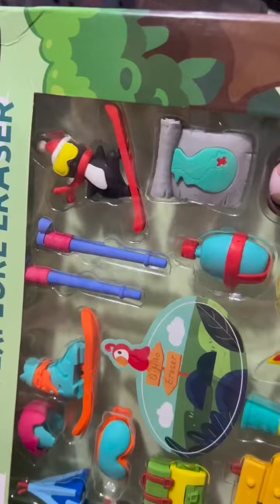Unique Erasers Stationary Shopping 🌈😍🤩 | Stationary Shopping Haul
stationary shorts
stationary items
stationary video
stationary organization
stationary things
stationary pal
stationary ka saman
stationary saman
stationary things
stationary videos
blue stationary challenge
blue stationary collection
blue stationary set
blue stationary video
blue stationary video
blue stationary box
blue stationary
blue stationary items
blue stationary set
blue stationary blue stationary
pink stationary
pink stationary collection
pink stationary challenge
pink stationary set
pink stationary kit
pink stationary shopping
pink stationary shorts
pink stationary video
stationary shopping vlog
stationary shopping video
stationary shopping for video
stationary shopping challenge
stationary shopping for new session
stationary shopping korea
stationary shopping for school
 स्टेशनरी
स्टेशनरी शॉपिंग
स्टेशनरी शॉपिंग वीडियो
स्टेशनरी शॉपिंग वीडियो
stationary shopping video
stationary shopping in Tamil
stationary shopping video back to school
stationary shopping kit
aayu and pihu show
aayu and pihu stationary
aayu and pihu stationary kit
aayu and pihu show old videos
aayu pihu show new video
aayu pihu show
aayu pihu show stationary
aayu wala cartoon
shorts
aayu pihu new videos
aayu pihu
aayu pihu cartoon
aayu pihu stationary challenge
aayu pihu stationary
short video
aayu pihu wala cartoon
aayu pihu show old videos
aayu pihu video
Teacher's day gift ideas
Teacher's day gift homemade
Teacher's day gift under 100
Teacher's day gift for teachers
Teacher's day gift box
Teacher's day gift ideas easy
Teacher's day greeting card
diy Teacher's day gift
diy Teacher's day card
stationary
pari 's lifestyle stationary
aayu pihu show challenge
aayu pihu challenge
aayu pihu show new episode
aayu pihu new episode
safa stationary
aayu pihu
song
Peppa pig stationary
shafa shopping stationary
cartoon cartoon
aayu and pihu
pari's lifestyle
stationary
bread Eraser
pragati Verma
bhoot
makeup
pari lifestyle stationary
shafa
stationary challenge
hungry birds
123 go hindi
stationary video
tarak mehta ka ulta chasma
balveer
bhoot wala
aayu pihu ki video
gana
stationary video
jethalal
doctor
little Singham
horror movie
art and pihu
bts
colour Box
youtube shorts
clay
dance
kitchen set
drawing
aayu pihu show old vs new stationary
aayu pihu
short video
aayu
shorts
aayu pihu new show
shafa video
aayu pihu
pihu aayu show
pari's lifestyle
aayu pihu cartoon
pihu aayu show
aayu pihu new video
shafa video
pihu show
stationary
my miss anand
aayu pihu
mickey mouse
bhoot
aayu piyu
aayu and pihu show new
cartoon cartoon
ayu pihu
aayu and pihu show challenge
stationary shopping
bhoot wala
123 go hindi
123 go
makeup
safa
song
pari lifestyle
bts
pari
hungry birds
balveer
aayu pihu show new
cartoon cartoon cartoon
doctor uncle
jethalal
bhoot ki kahani
horror movie
injection
makeup wala
cid
train
wala
cartoon dikhaiye
bts and black pink
chocolate challenge
cartoon wala
chunni mein chunni mein
colourful stationary
monkey video
mama
momos
momo eating challenge
natak
nano tape
pencil eraser
picture
moti patlu
nikku blocks
pani pani
aayu and 1
aayu and one
wanders hub
tarak mehta ka ulta chasma new episode
Wednesday
Aditi
shafa in hindi
bts shorts
Erasers
hacks
amaira
safa wala cartoon
aayu and pihu show new video today
hulk
makeup makeup
Neon Stationary Shopping 🌈🤩
💕Organizing My 90's Pink Pencil Case